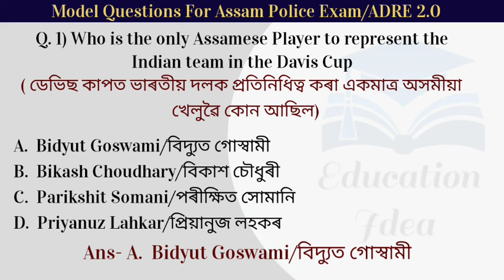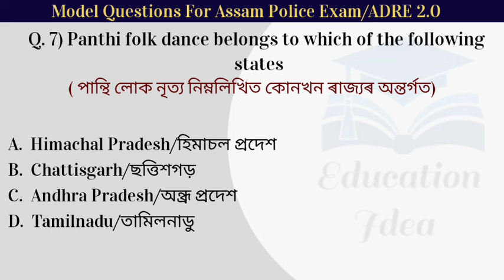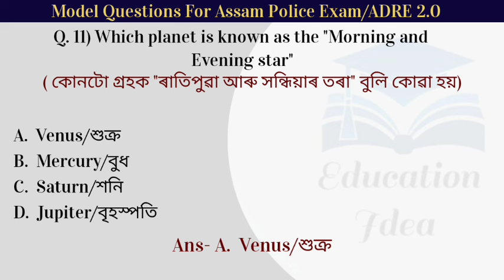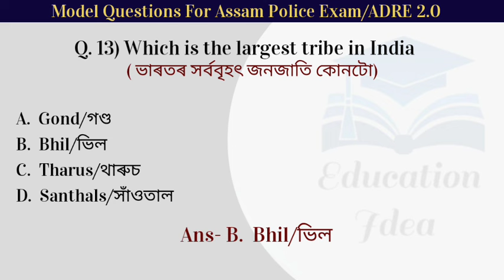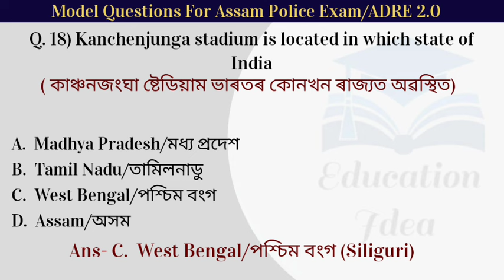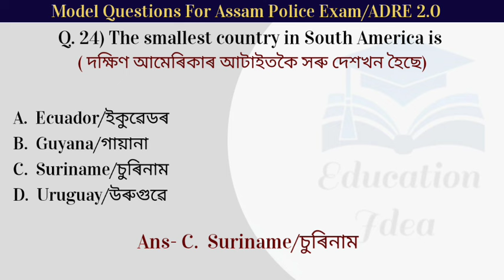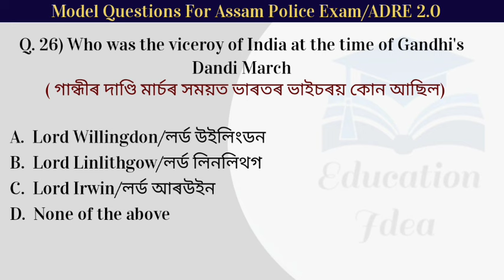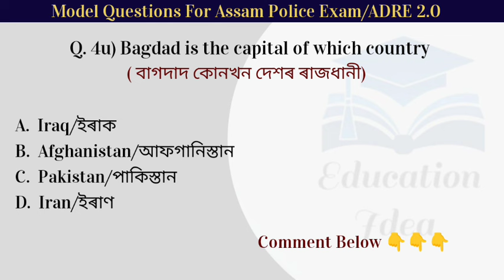General knowledge Questions For Assam Police/ADRE 2024 Exam || Part 4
General knowledge Questions For Assam Police/ADRE 2024 Exam || Part 4 @educationidea
Assam Police Exam Important General Knowledge
Assam Police Exam Questions
General knowledge Questions for Assam New Govt Job Exam
General knowledge questions for Assam Exams